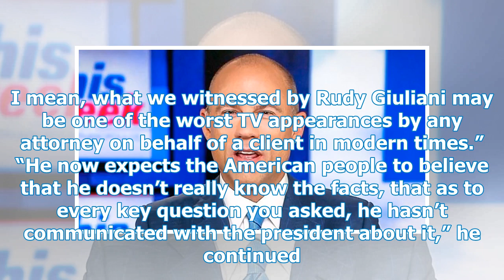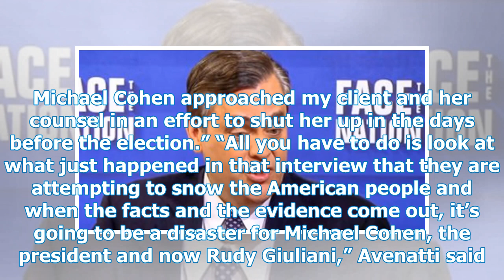'That interview just happened?' Michael Avenatti left by Giuliani's 'unauthorized disaster' on ABC